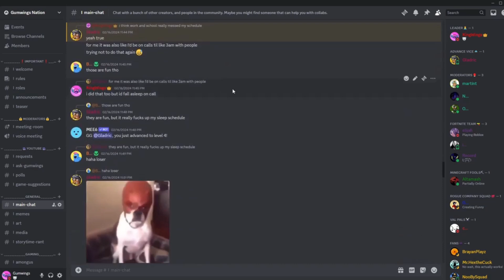2V8 IS SO MUCH FUN || 2V8 DEAD BY DAYLIGHT GAMEPLAY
Hey guys it is Gumwings here back with another video and today we are in the realm of Dead By Daylight playing 2v8 as survivors. Hope you guys enjoy my first intial thoughts and gameplay.

Timestamps:
0:00 Intro
0:08 2v8
0:28 Game 1
4:52 Discord
5:59 Game 2
10:02 Outro